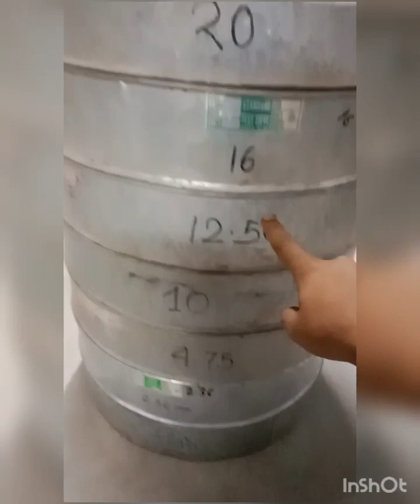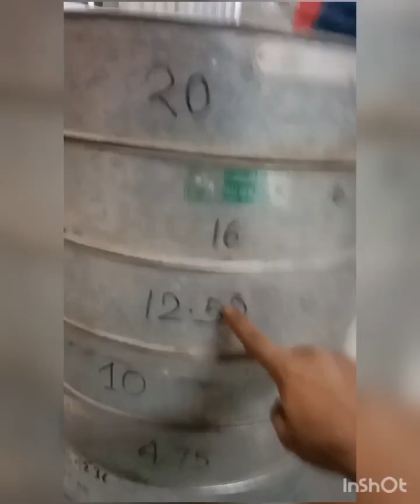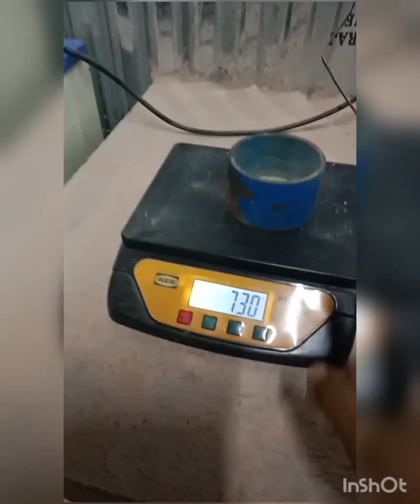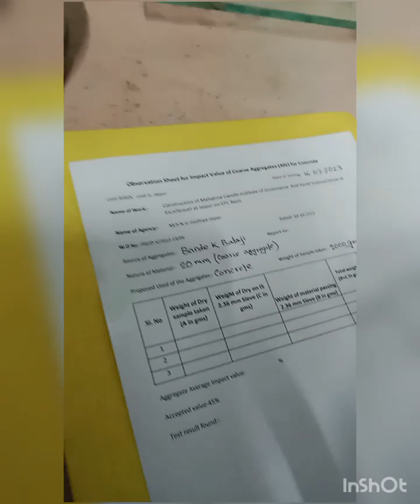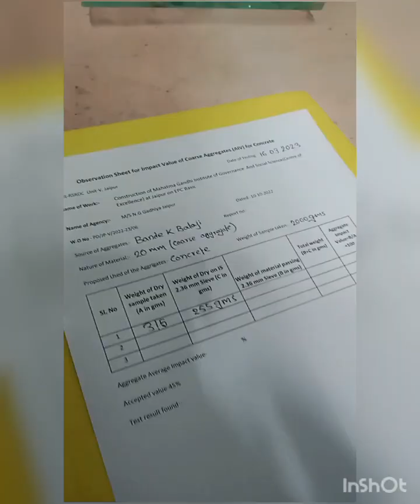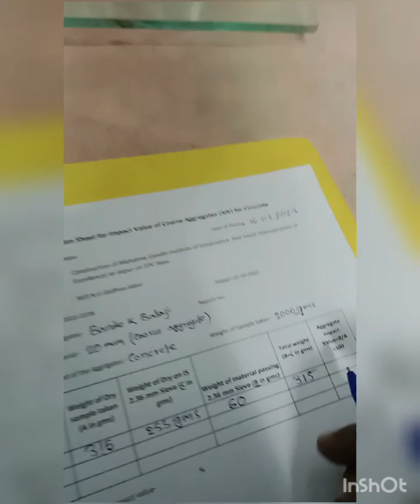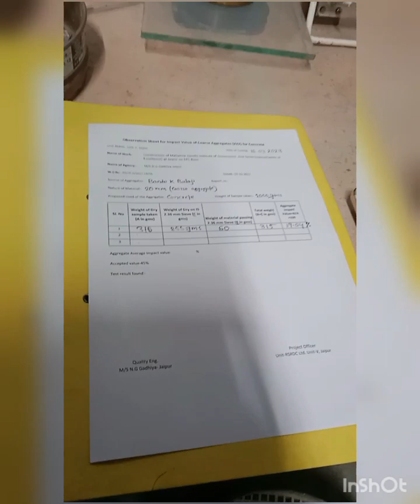Aggregate Impact Value Test || 20 mm aggregate AIV Test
1 m³ Concrete (cement, Sand , Aggregate) Quantity Calculation. bellow the link

Brick and mortar Calculation for one wall
Bellow the link

Bhai k Shat jure raho ..or Civil se related Naya Naya topics ka video dekho or site ka har tarah ka knowledge le lo.

Today topic :-
AIV Aggregate Test (20 mm)

S.P.Mondal & Ghanshyam
From :- India